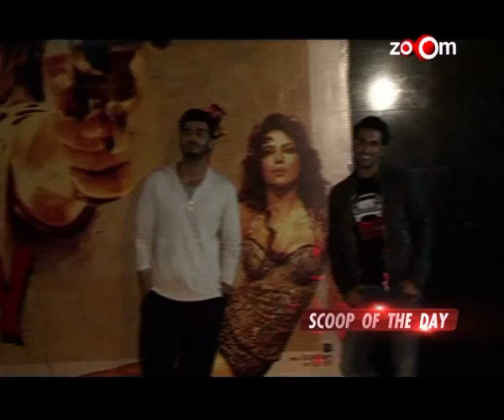Ranveer Singh does not want to work with Arjun Kapoor!